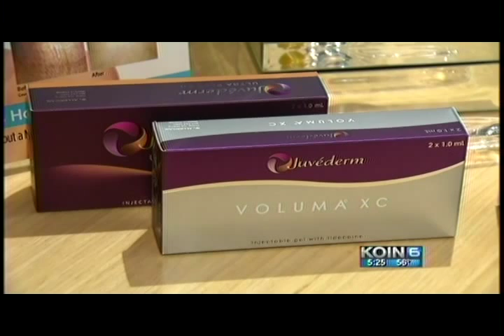Skin by Lovely™ in the News | KOIN in Portland, OR News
Portland aesthetics clinic, Skin by Lovely™, was recently featured in KOIN for the help provided to ex-meth addict, Amy Simpson. The filler injected, Juvederm Voluma XC, usually lasts around 2 years. Lovely Laban, is the co-founder and clinical director of Skin by Lovely™. To learn more about the practice, please
You may also contact the office by calling if you are in or near Portland, or to contact their Santa Monica